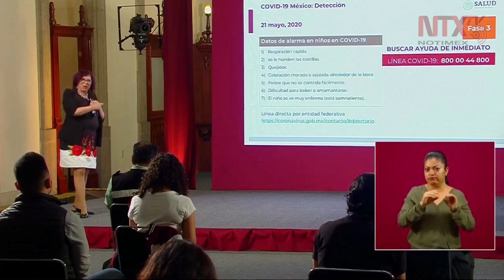Estos son los datos de alarma en niños con COVID-19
Ante la detección de síntomas del coronavirus en infantes, se debe buscar la atención inmediata en la línea 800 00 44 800, destacó la Dra. Miriam Esther Veras Godoy, directora del Centro Nacional para la Salud de la Infancia y la Adolescencia de la Secretaría de Salud.